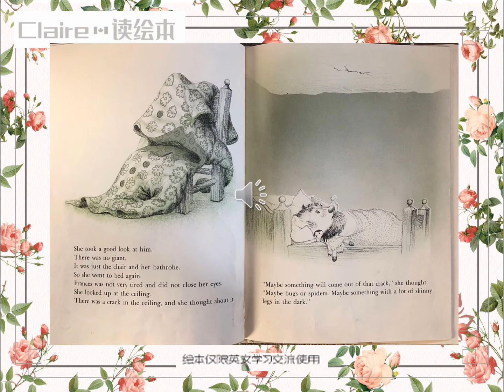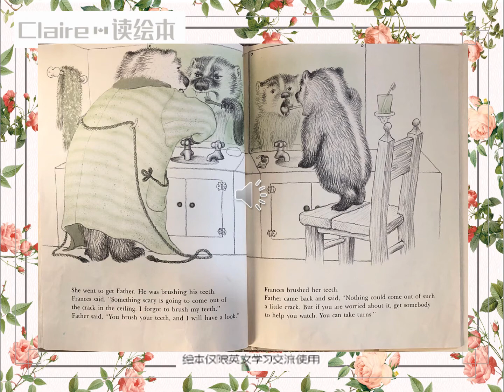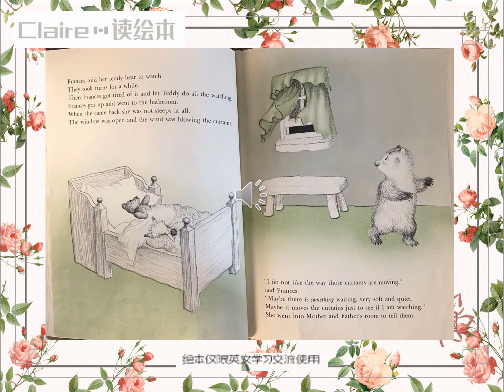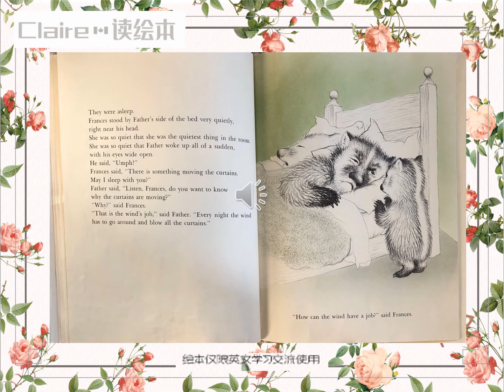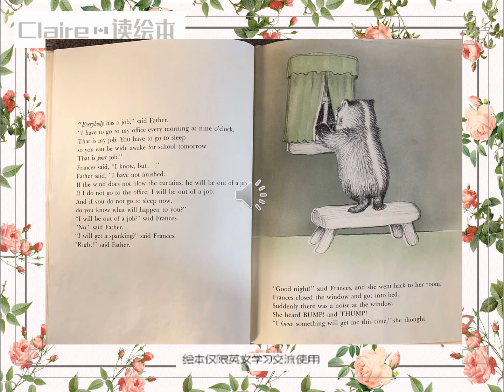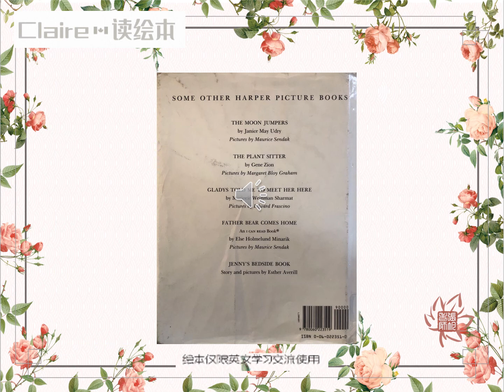Bedtime for Frances Part 2/Claire's reading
sleep, bedtime, dillydally, parenting, English, read aloud, Russell Hoban, badger